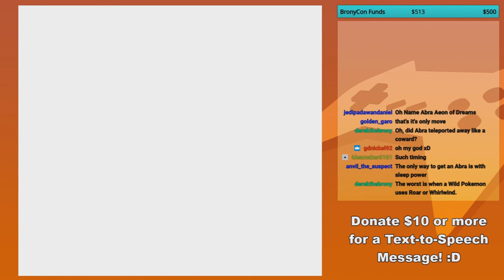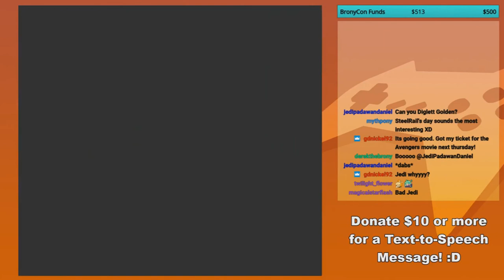GoldenFox Plays Pokémon Yellow Pt. 20